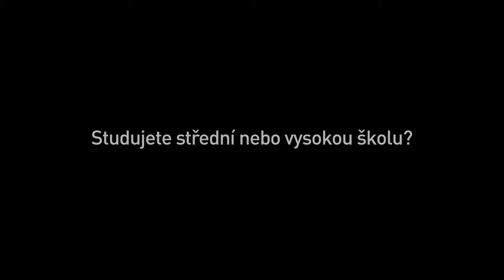Soutěž s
Tvořte budoucnost s MO. Studujete SŠ nebo VŠ? Zajímáte se o technologie budoucnosti? Jak podle Vás budou vypadat?

Zapojte se do soutěže od náměstka ministra obrany Tomáše Kopečného v rámci seriálu VimeCoMame.